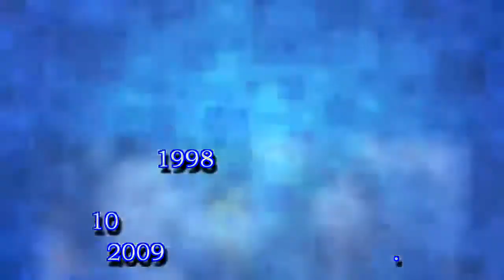임세령? 재벌의 삶?-Gossiping Ptt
임세령? 재벌의 삶?